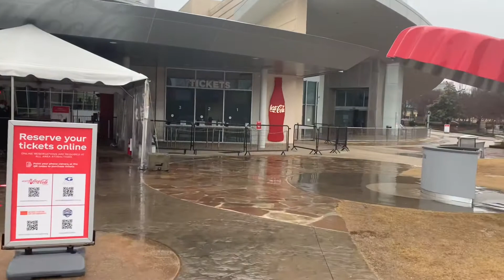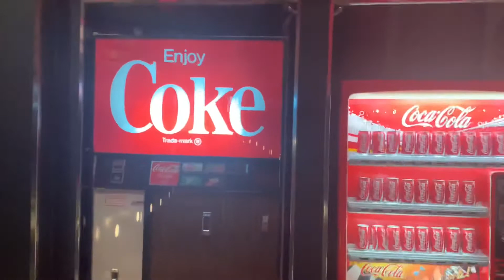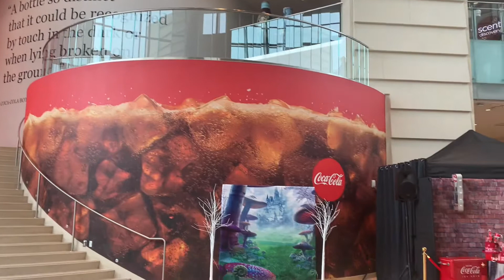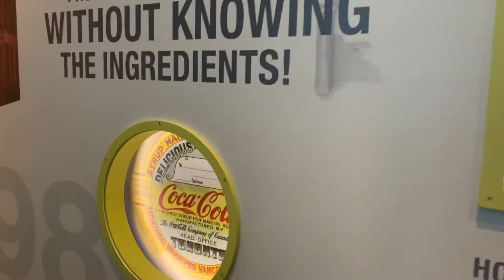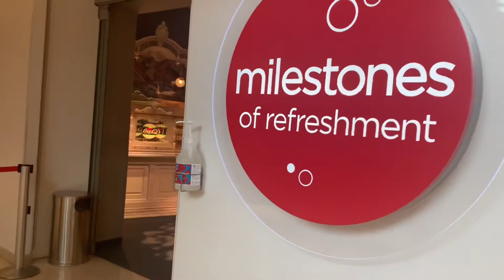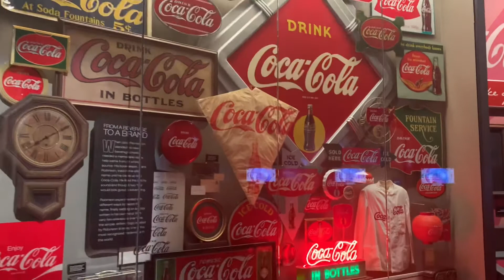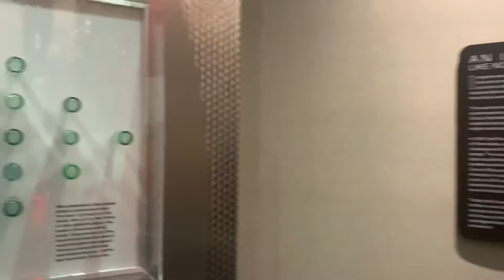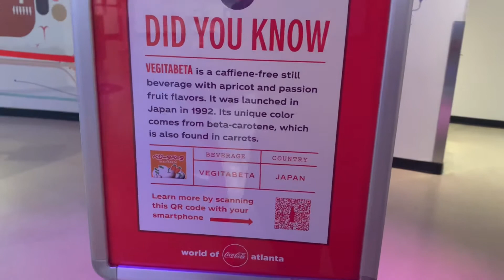WORLD OF COCA-COLA / 50TH BIRTHDAY WEEK / MISSION: KETO / ATLANTA / DAY TRIP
Today we went to the World of Coca-Cola in Atlanta, GA.  Very cool to learn the story of how Coca-Cola came to be.  Fun exhibits and a great gift shop!  Happy 50th Birthday, Andy!